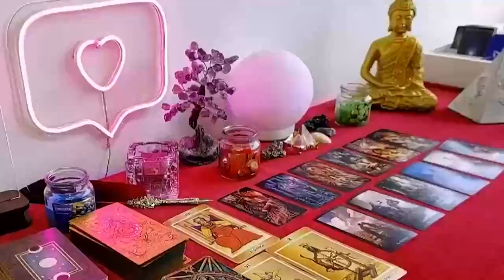PISCES😱 THIS WEEKEND YOU WILL FIND OUT SOMETHING THAT WILL SHOCK YOU 😱 FEBRUARY 2024 TAROT